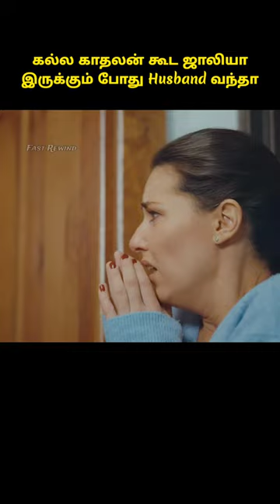⏮️ Full video Husband Gangster னு தெரியாம கல்ல காதலுடன் Jolly ஆ இருக்கும் மனைவி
in our channel I plain Hollywood movie story & review explained in tamil because of language problem some people missed Hollywood movie story & review explained in tamil so watch my video and enjoy

mind blowing twitst  movie in ta⁸mil